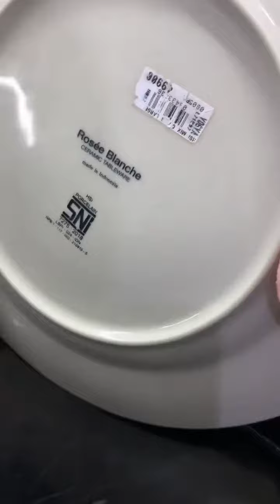Bolu Karamel Jadul Ada Yang Tau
Bikin bolu karamel jadul pasti udah banyak yang tau ya